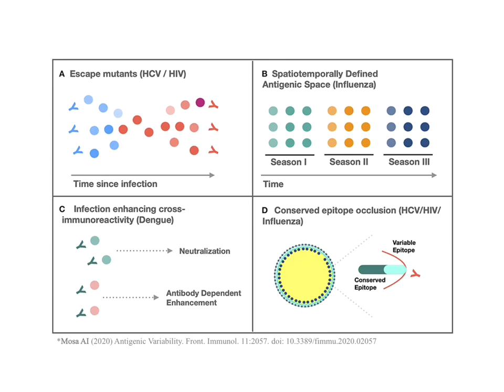글로벌 CLASS 세미나 6_2 | 마이클 조 교수 (Iowa State University)